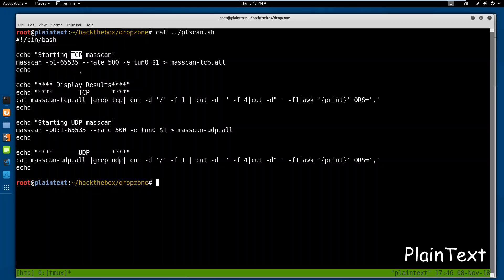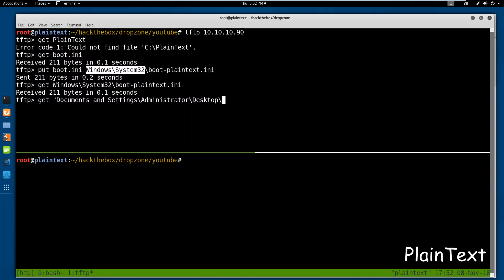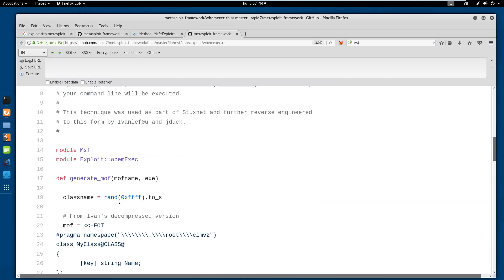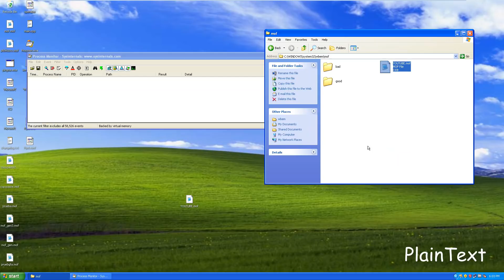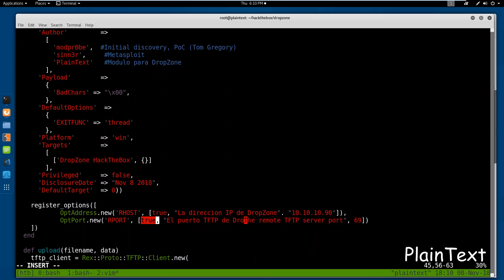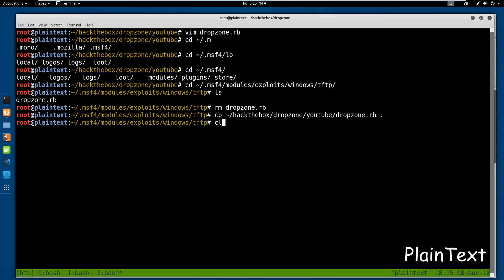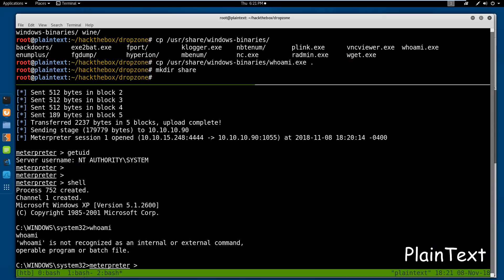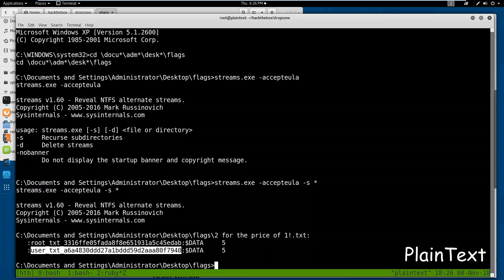HackTheBox - DropZone (Español)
Abusaremos de los permisos de escritura para comprometer este equipo de Windows XP con el uso del archivo mof. Aprovecharemos esta maquina para crear un modulo de metasploit para DropZone de HackTheBox.

0:00 - Introducción
0:33 - Enumeración de puertos
01:30 - nmap scan UDP
01:52 - Acceso via TFTP
03:48 - Descubrir versión del Sistema Operativo con boot.ini
08:23 - Abuso de escritura via TFTP
10:17 - Explicación de Módulo Metasploit TFTP
13:30 - Explicación de abuso de escritura en Windows XP
19:27 - Creación de modulo Metasploit
29:39 - Corrección de módulo Metasploit
31:34 - Corrección de módulo Metasploit #2
33:37 - Acceso de usuario via Módulo de Metasploit
34:35 - Uso de whoami.exe externo
36:45 - ADS - Alternative Data Streams